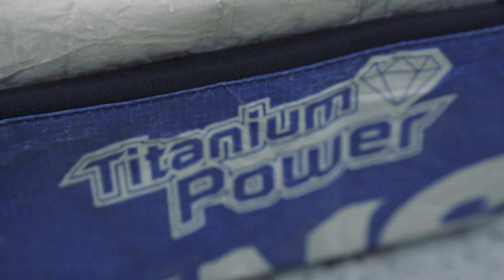COLOR UP YOUR WINTER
Blau passt eigentlich sehr gut zum Winter, oder? Vielleicht findest du in den nächsten Tagen einen blauen Hingucker bei uns? Schau dir jetzt unsere blauen Produkte an und spare bis zu 50%!

Aktion ist gültig vom 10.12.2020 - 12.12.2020. Nicht kumulierbar.